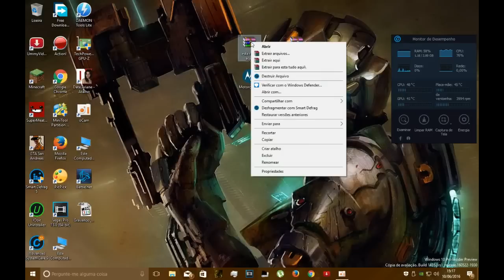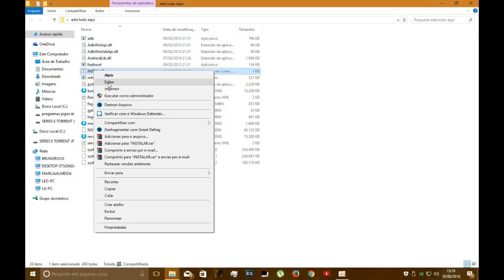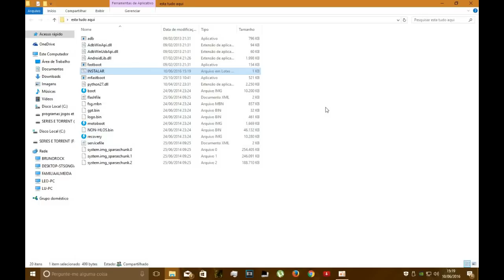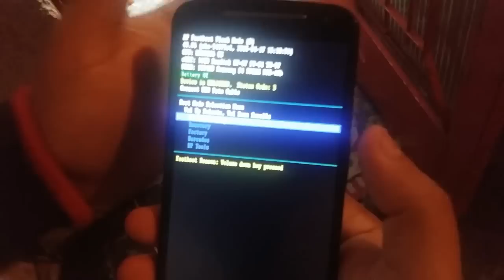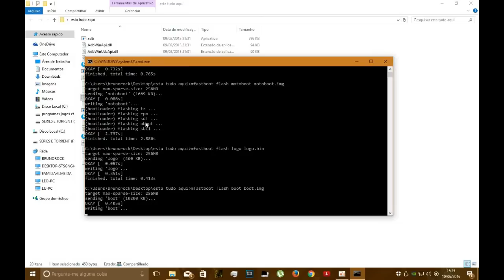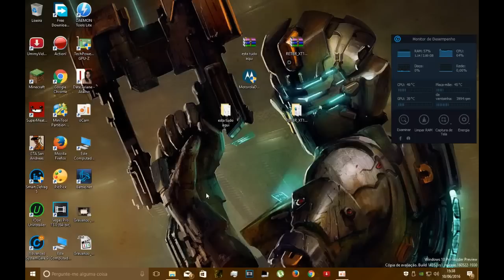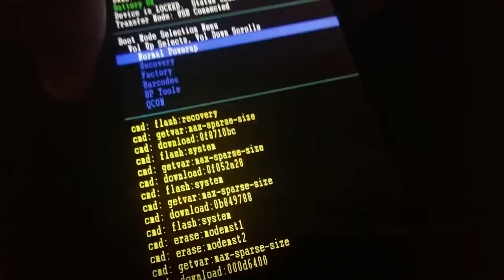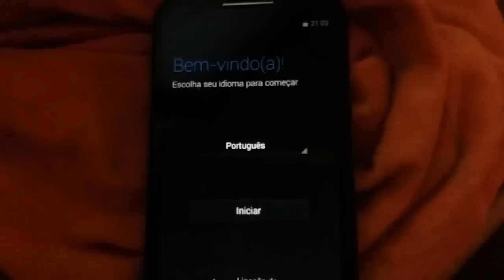Como Recuperar Moto E1 E2 G1 G2 G3 X1 X2 ou Reinstalar Rom Stock